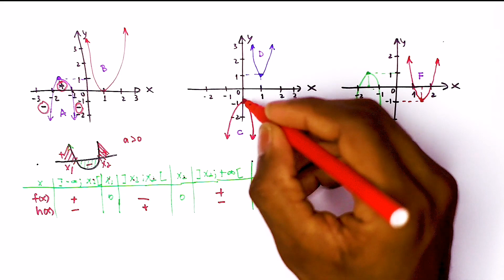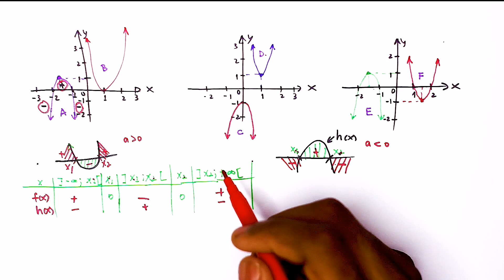ESTUDO COMPLETO - VARIAÇÃO DE SINAL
Admita para o curso dos sonhos estudando 100% online.